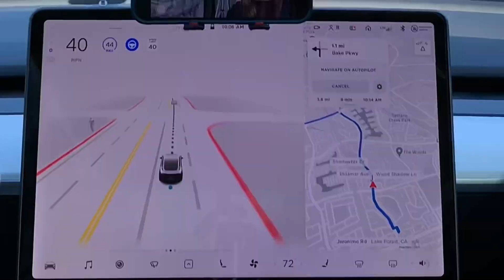Tesla Full Self Driving Review | Real Reactions to Freeway, Lane Changes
Here's a 9-minute demonstration of Tesla Full Self Driving Beta 10.2 operating in Lake Forest, California on a Saturday morning. Joining me for the first time on my channel is my older sister, Courtney, an expert in all things luxury and tech. I'm excited to show off Full Self Driving Beta to family, but also to hear her opinion on how developed it is and how long until it's ready for the public. It definitely makes a couple of questionable decisions in this video.

My name is Brandon, I'm 29 years old, and have been into Tesla for about 6 years. I was accepted into the Tesla Full Self Driving beta 10.2 program after driving with a perfect 100 Tesla Safety Score for two weeks. I was selected to be part of the first 1,000 new beta testers in the US on 10/11/2021. Model 3 Mid Range 2018.

Buying a Tesla? Or an electric car? I might be able to help!

256GB Flash Drive for Sentry Mode
My ring light